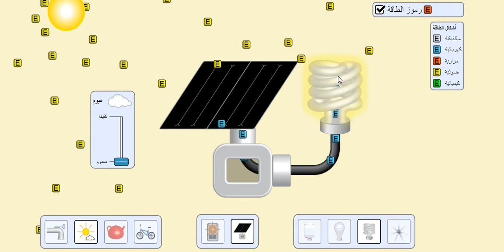تحول الطاقة من شكل إلى آخر، وكفاءة الآلة